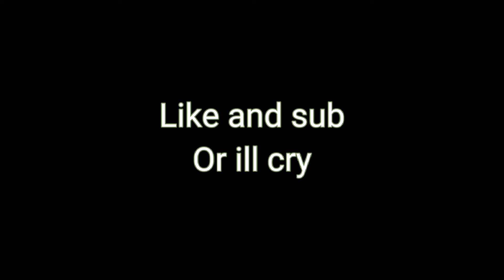Dont start now(Zeqa montage)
Best edit software for mobile - capcut
I noticed in some of my videos it was quite fps lagy so i fixed by the help of capcut

Ip:sega.mcpe.lol
Or reka.mcpe.lol
2022
Mcpe settings -
Sensitivity 43
Fov:110
Huawei y7a
Altered on
Fps 30-40

Pc Settings-
Fps 40-60

Hotkeys
Slot 3-3
Slot 4-4
Slot 5-5
Slot 6-T
Slot 7-C
Slot 8-F
Slot 9-V
Sensitivity - 22
Dpi- 1200
Fov :110
Veiw bobbing on and off depends on mood
Altered on